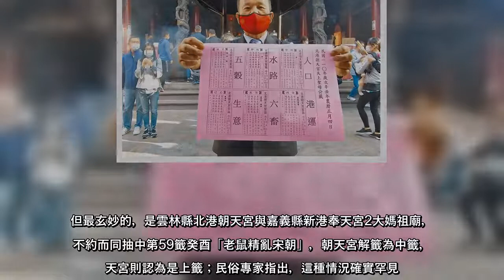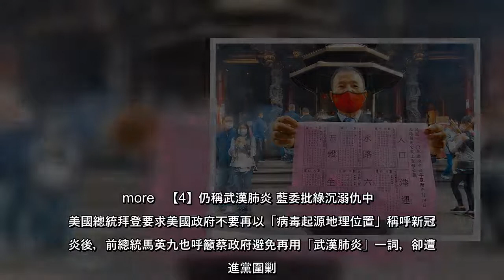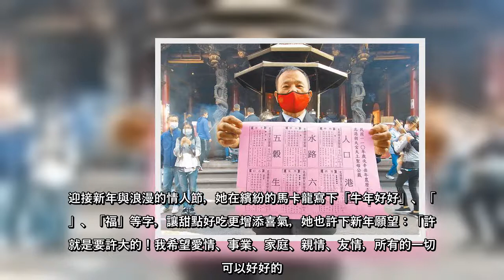【1】撞籤老鼠精亂宋朝 2大媽祖廟解籤大不同大年初四接神後，全台各地著名廟宇相繼抽出國運籤，從上上籤到中平籤皆有。但最玄妙的，是雲林縣北港朝天宮與嘉義縣新港奉天宮2大媽祖廟，昨不約而同抽中第59籤癸酉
【1】撞籤老鼠精亂宋朝 2大媽祖廟解籤大不同大年初四接神後，全台各地著名廟宇相繼抽出國運籤，從上上籤到中平籤皆有。但最玄妙的，是雲林縣北港朝天宮與嘉義縣新港奉天宮2大媽祖廟，昨不約而同抽中第59籤癸酉「老鼠
#【1】撞籤老鼠精亂宋朝2大媽祖廟解籤大不同大年初四接神後，全台各地著名廟宇相繼抽出國運籤，從上上籤到中平籤皆有但最玄妙的，是雲林縣北港朝天宮與嘉義縣新港奉天宮2大媽祖廟，昨不約而同抽中第59籤癸酉「老鼠